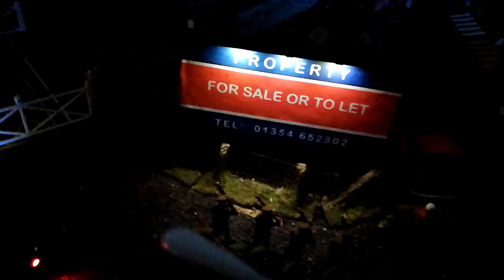May 2018 - Model railway at night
Dad's layout simulating nighttime. See all the houses, street lamps and cars/trains lit up. Includes flashing lights!!